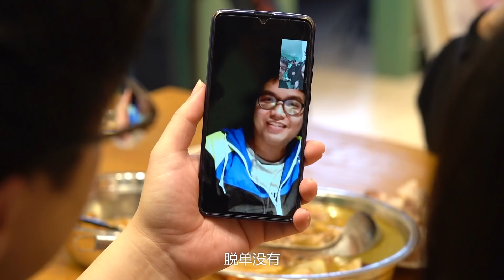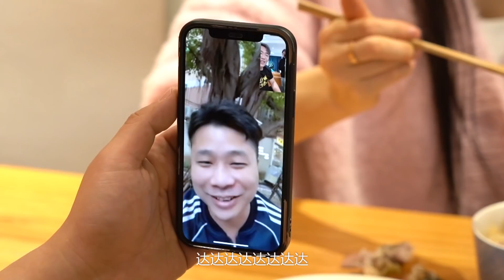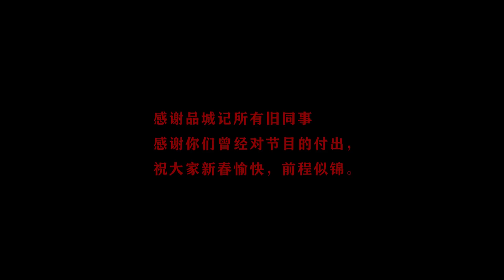2022團年飯！大秋嘉升送上祝福，身體健康，恭喜發財【品城記】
吃遍广东
吃鸡！
2022團年飯！大秋嘉升送上祝福，身體健康，恭喜發財【品城記】 "我們將確保影片內容不涉及任何動物虐待行為，所有食材的取得都符合道德和法律規定。"